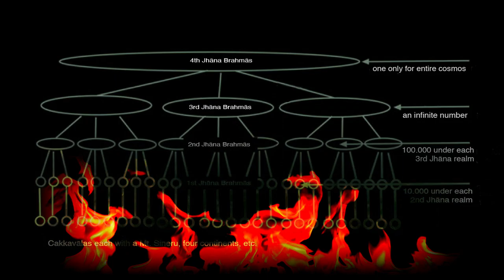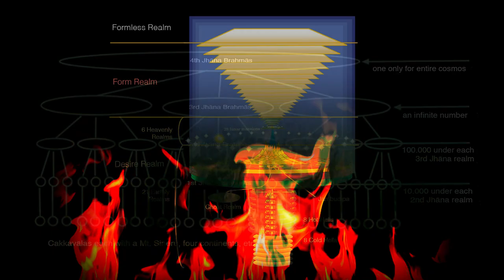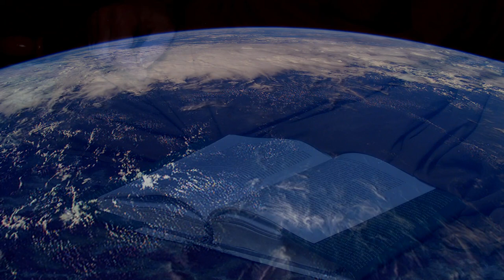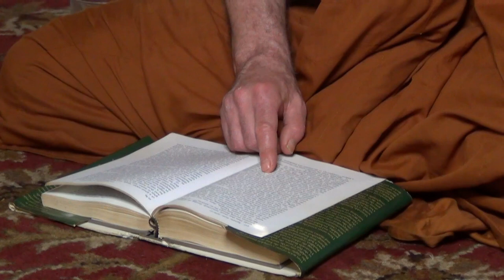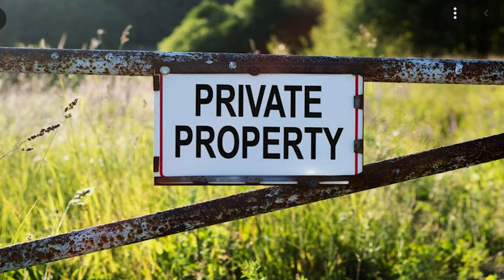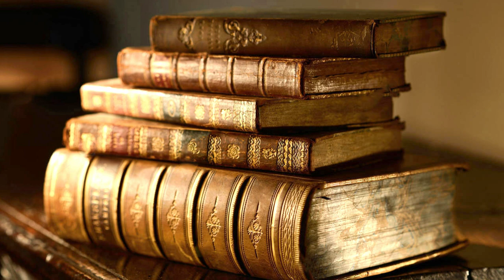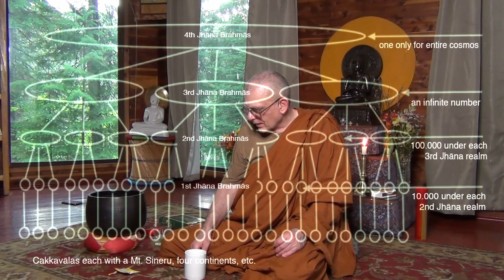On Knowledge of Beginnings, DN 27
Ajahn Punnadhammo's talk on Agañña Sutta, held at a regular Saturday public event at Arrow River Hermitage, May 2021. / Audio only